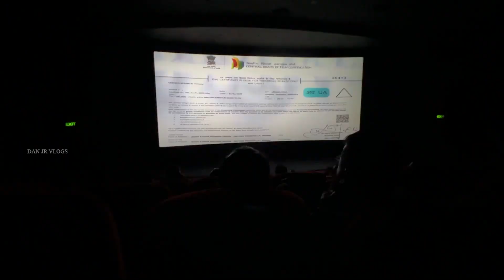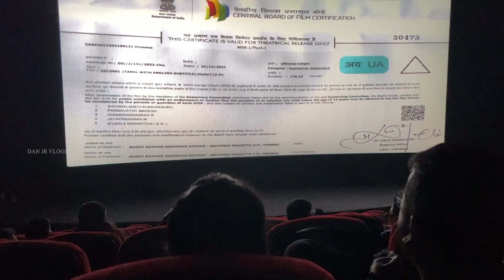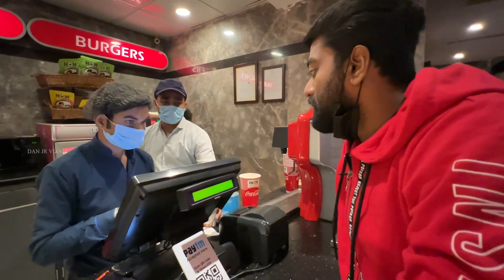Valimai FDFS in DELHI Sathyam Theater 😲 வலிமை DAN JR VLOGS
Hey friends! Ever been to the first day, first show? Welcome to an awesome movie time. I watched Thala Ajith's "Valimai" FDFS at Delhi's Sathyam Theatre.

Amidst hooting, whistling, and fans' comments, I made my way to the theatre for a good morning. So join me if you're a true AK fan.

20₹ Aloo Poori & 50₹ Coconut Milk Burmese Chicken Noodles - Best Roadside foods Surat | DAN JR VLOGS